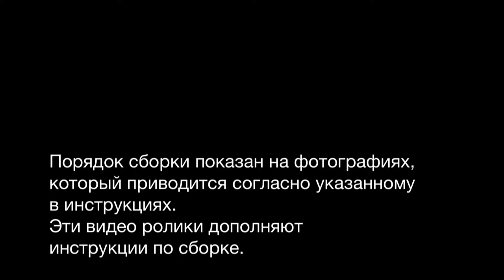Русский Локомотив C68 OcCre -02-